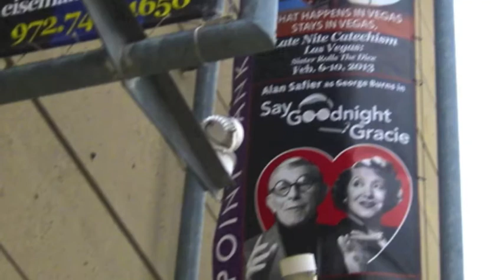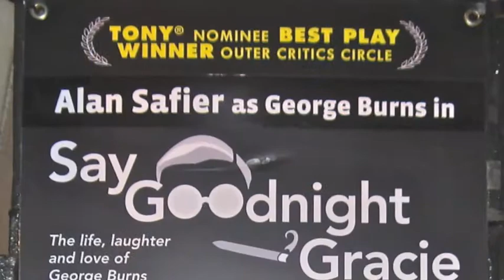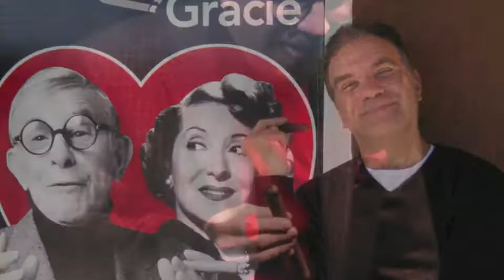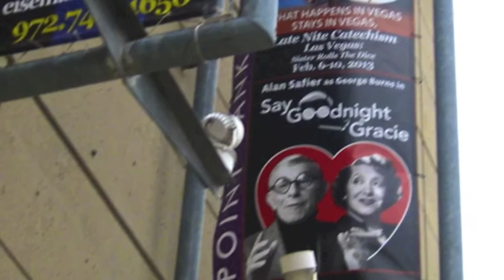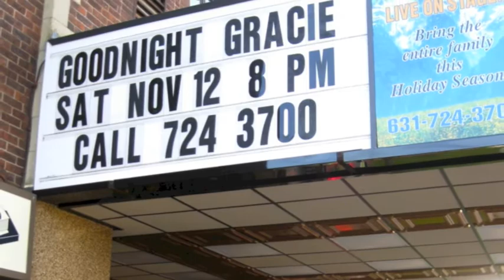Alan Safier interviewed on WBIG Chicago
Alan Safier is interviewed about his upcoming performance in "Say Goodnight Gracie" on WBIG radio, Chicago.